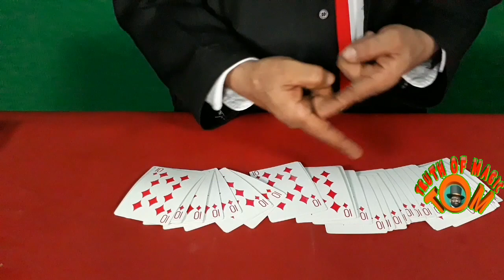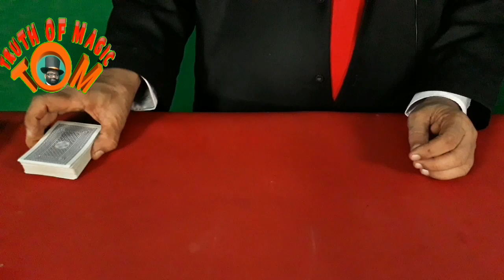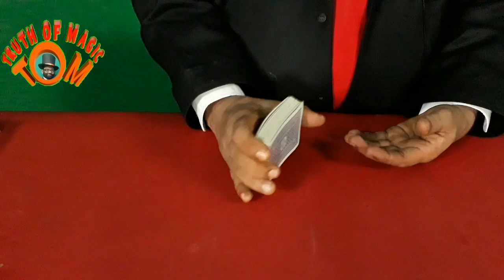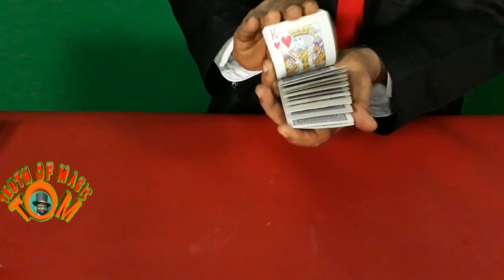105.Secret of cards become identical magic revealed by truth of magic,ummalathur rajeev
Hi..magicians ...In this video TRUTH OF MAGIC revealing the secret of cards become identical magic trick. A deck of different cards instantly changes to identical while the magician spread the deck on the table. Performed and explained by Magician Ummalathur Rajeev.

You can find here more magic secrets:-
जादू के रहस्य . .
stage magic ,
coin tricks ,
dove magic tricks ,
money magic,
rope magic ,
ball magic tricks,
multiplying magic tricks,
multiplying bottles,
egg magic tricks,
petal to egg magic trick,
magic trick by egg,
rope tricks,
bare hand flower ball production,
मुँह से तास नीकालनेवाला जादु .
मुँह से गेंद निकालनेवाला जादू सीखे
multiplying balls magic
Cigarette manipulation trick
vanishing card magic trick
Polka dot silk
finger ring and rope trick
silk and rope trick
cup and ball trick
cup and ball trick-2

.. Easy to understand tutorials on all types of magic tricks.
Learn best magic tricks ... free online video tutorials by truth of magic and performed by magician ummalathur rajeev.